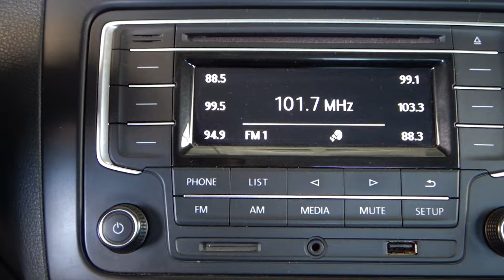Volkswagen / Vento / 2018 - 4684